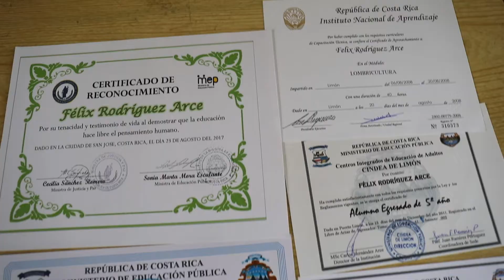Historia de Félix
Félix estuvo 12 años de su vida en una cárcel de Limón. Ahora, Félix tiene 2 años de estar en libertad.

En prisión inició sus estudios en alfabetización y le quedan 6 materias para graduarse en administración de empresas.

A pesar de su esfuerzo, ahora que se encuentra en libertad se enfrenta ante el rechazo y  la falta de oportunidades.